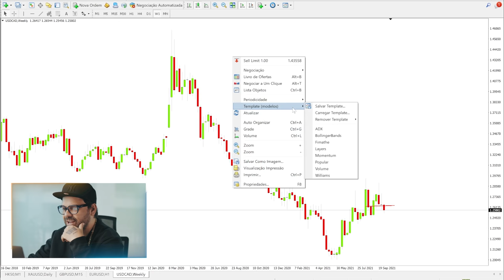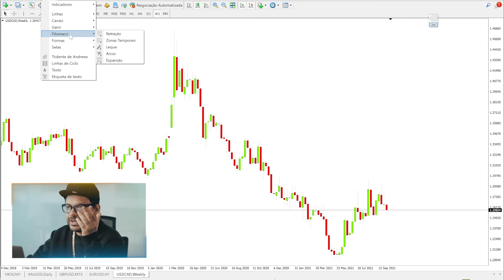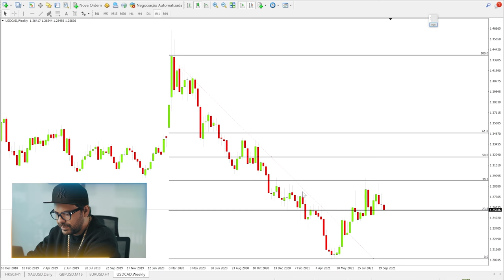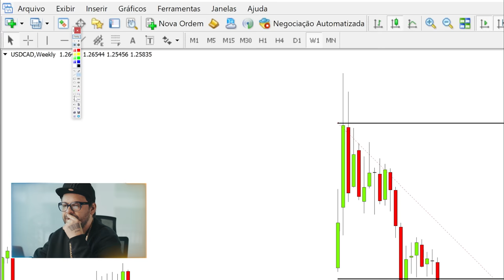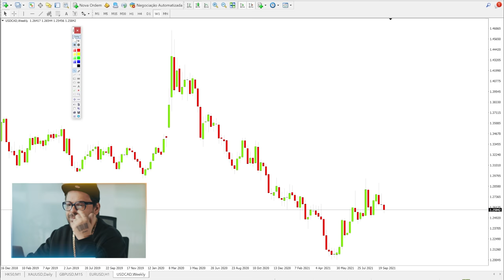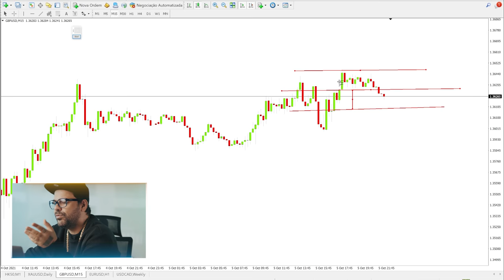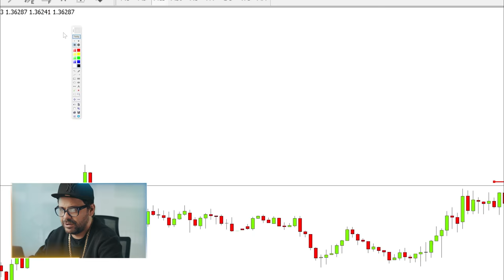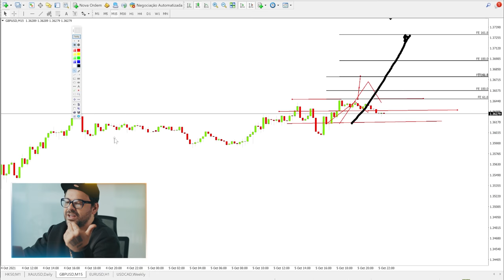QUANDO APLICAR EXPANSÃO E RETRAÇÃO FIBONACCI | DAY TRADE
Expansão e Retração Fibonacci é um tema de dúvida recorrente nas minhas mensagens, então nessa aula decidi mostrar para vocês o principal conceito dessa técnica, e como a Fimathe difere e é mais objetiva em alguns aspectos quando aplicada lado a lado com a Fibonacci tradicional.

00:00 - Início
00:05 - Intro
00:45 - Analisando USD/CAD
01:58 - A Fibonacci Tradicional
04:28 - Porque operar a retração em Fimathe
06:09 - As expansões de Fibonacci
07:34 - Exemplo de uso da expansão
10:10 - A objetividade da Fimathe x Fibonacci
10:52 - Se Inscreva no Canal